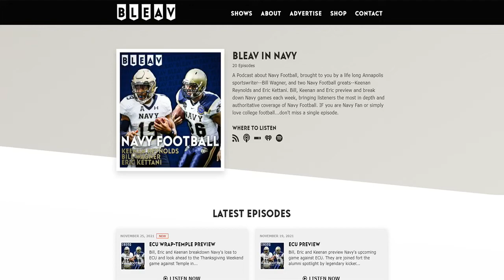Keenan Reynolds Record-breaking Career in Navy Football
Military exclusive! To celebrate the Army Navy Football Game, United States Navy Veteran and former NFL wide receiver Keenan Reynolds chats with Exchange Chief Kevin “KO Osby” about his record-breaking career at Naval Academy, leadership style and mentors.